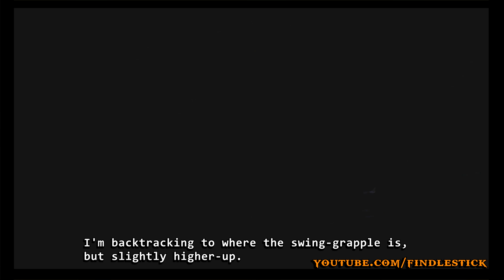God of War 3: Demo - New Secrets Revealed (Hack Package - Part 1)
Exploring the rest of 'Secret Eos' in the God of War 3 E3 demo, played on an emulator. For those of you unfamiliar with Secret Eos, it's a secret level that is loaded by hitting a trigger above the door that leads to Eos.

I found this secret area years ago but I hadn't found every area, so by popular request I recently did-so. However, I quickly discovered that glitching wasn't enough to explore Secret Eos. So, I decided to enter the world of game-hacking, and I changed the following in the game's memory:

-Found and locked Kratos' jump-count, so that I can infinite jump. (To explore Secret Eos).

-Found the area in memory responsible for Kratos' weapons, and items. And in doing so, I also found that the demo contains the Whip, Claws and a mysterious item that freezes enemies (potentially was going to be a Boreas attack in the main game?).

I left all the other data in the demo untouched. Hacking will be a one-off experiment due to it being absolutely required to explore Secret Eos. And to be honest it was amusing to test the glitchy weapons.

Also you want to learn the glitches, skips and techniques that my colleagues and I have found in the main GoWIII-game. Check-out our GoWIII Glitch FAQ

Points of interest:
1. 0:00 - 11:32 Exploring Secret Eos:

2. 0:13 - The trigger that loads Secret Eos.

3. 2:12 - Yes, Zelda's 'secret sound' is actually in the demo.

4. 2:46 - There's a magic chest here, but you don't actually get any attack from it. (Maybe hack the memory to see if it can be found?). There is no path to the next area, so I used an infinite jump to reach it.

5. 3:19 - In the main game, this is the area where Kratos speaks to a statue of Pandora.

6. 2:27 - There are two more grapple-points here, but the last one makes Kratos get stuck off-screen.

7. 3:58 - There is another prompt that makes Kratos push over a pillar which knocks over other pillars, in a domino-effect. You have to quickly traverse these pillars to the grapple points. Since the last grapple makes Kratos get stuck, I infinite jump to the area where -- in the main game, Wraiths appear. From there you can proceed to a room that's an empty dead end. So I backtrack to the "Wraiths area".

8. 4:58 There's a spinning black box where Wraiths normally appear in the main game. There's a prompt there that brings-up text of Kratos talking with Pandora about some treasure.

9. 6:19 - There is no realistic way to get to the bridge that leads to the chain, except for with an infinite jump. At the bridge there's a "secret wall" with a grapple wall behind it. You can climb up it to the ramp that leads to the Chain of Balance.

10. 7:46 - The Chain of Balance has no wind, but there's a mysterious platform with a lever on it. It starts to rise when you pull it, but there are two objects to the sides preventing it from rising further. There's some other breakable objects on the ground and on the roof, where a block drops. A block whose purpose I haven't yet figured-out. If you have any ideas, let me know.

11. 11:35 - I skipped some trigger in the Harpy-cave, which resulted in this mystery orb.

12. 11:52 - 19:16 Testing new weapons I found in the demo's memory:

13. 11:52 - The whip is yellow, and has a few new attacks. Doing specials with it makes Kratos get stuck.

14. 12:04 - Claws have some unique attacks. The main one being 'Soul-steal', which kills some enemies immediately.

15. 12:30 - While looking in the demo's memory for Hermes' Boots, I found an item that shoots ice. It makes generic-looking ice cubes appear on enemies.

12:59 - If you try to grapple, or grab a frozen enemy, Kratos will instead complete his action on the previous thing he interacted with, even if the previous thing he interacted with shouldn't be able to have that interaction done on it.

I show just a few results of doing actions on the wrong objects. Some include:

13: 39 -14:42 - Doing Sentry grab-kills on Cyclops and Centaur.

14:42 - 16:34 - Doing the Cyclops mini-game on a Sentry and on a chest, then riding on a Sentry and riding a chest's collision.

16:34 - 19:16 - Doing the Helios-kill on a chest and on a door, plus teleporting Helios into the cave.

Again, let me know in the comments if you're interested in seeing more hacked game-play videos (as well as my usual glitching videos), or if you want me to stick just to glitching. Cheers.